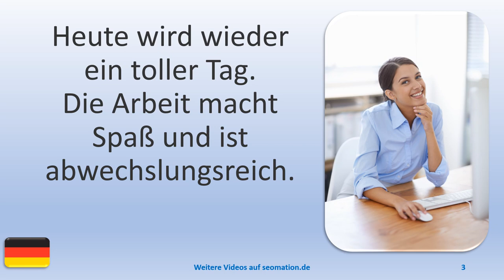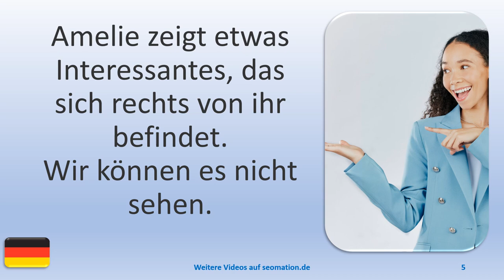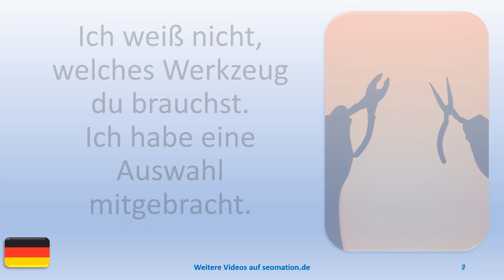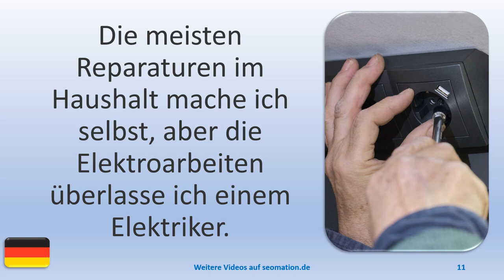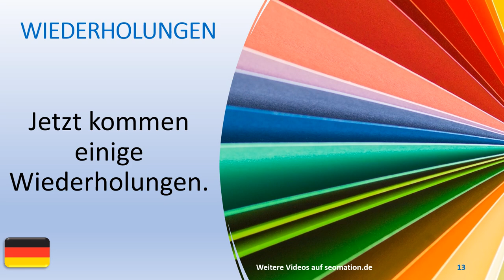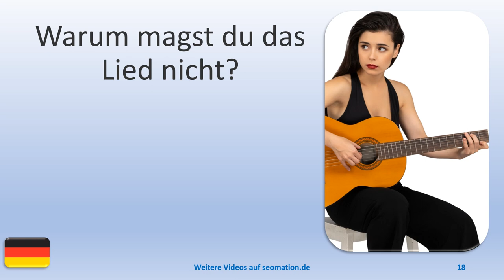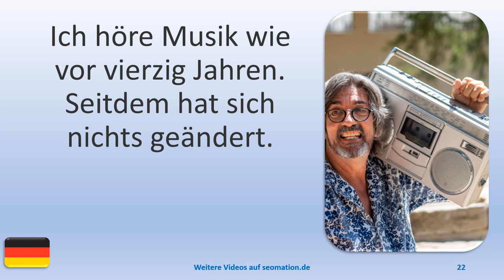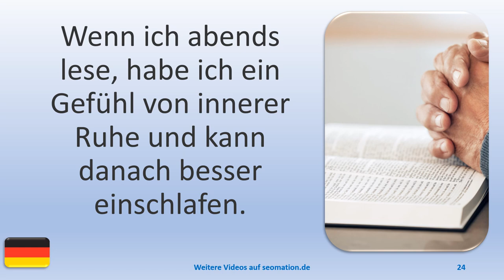▶️2863▶️ Ich lerne Deutsch mit Texten und Bildern in unterschiedlichen Situationen.